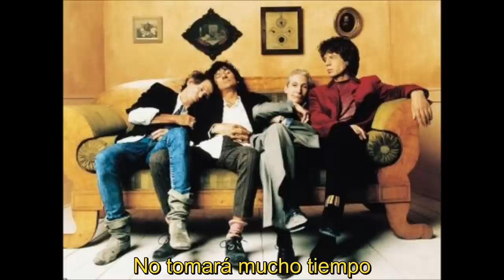Rolling Stones - It Wont Take Long (Subtitulado)